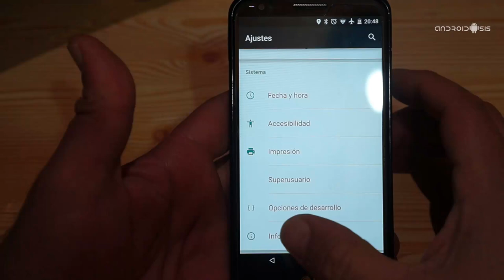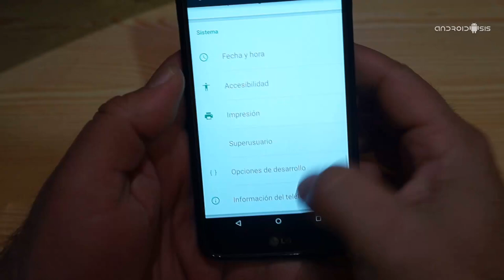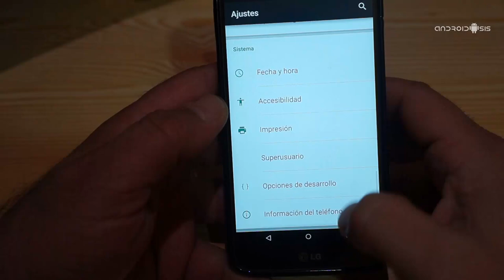Flappy Droid el juego imposible de Android Lollipop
Aquí os dejo el truco para acceder al huevo de pascua de Android 5.0 Lollipop, un huevo de pascua a modo de juego imposible que emula a Flappy Bird pero con una dificultad extrema. Su nombre Flappy Droid.